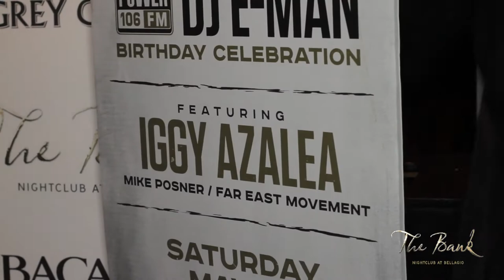Iggy Azalea Far East Movemenet and Mike Posner at The Bank on Memorial Day Weekend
Located inside The Bellagio in Las Vegas, NV